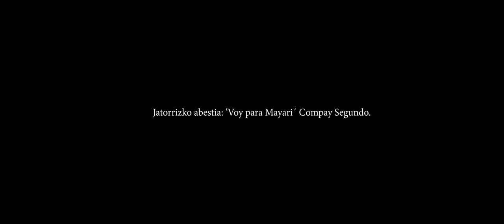AROZTEGIA BIZIRIK! - TELLERI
2021eko uztailaren 9an, Barañaingo LA NABEn grabatua.

Jatorrizko abestia: Voy para Mayari, Compay Segundo.
Moldaketa: Kinbonbo Brass Band eta Ion Celestino

Soinu teknikari eta nahasketan: Iosu "Mighty" Marti.
Ahotsa: Xanti "Taun" Etxeberria.
Tronpetak: Josu Orla, Irune Herbosa eta Patxito Juaniz.
Tronboiak: Amets Aznarez, Adrian Martínez, Gaizka Otsoa eta Matias Millera.
Sousafoia: Xabier "T-Risky" Maeztu.
Perkuak: Amaia Espinosa, Ezekiel Celestino eta Luis Soldevila.

Parte-hartzaileak:
Garaxi Intziarte
Lierni Oteiza
Iker Inda
Garazi Sarobe
Karmele Saenz
Ulises Domech
Gorka Laurnaga
Eki Etxandi
Lekarozko herritarrak

Kamarak:
Aintzane Ariztegi
Xabier Ertze

Edizioa:
Aintzane Ariztegi

2021eko udaberrian Lekarozko Aroztegiako lurrei eusteko akanpadan sortutako kanta.
Baztanen, Arbonan, Kanbon ez inon, lurren espekulazioari ez!